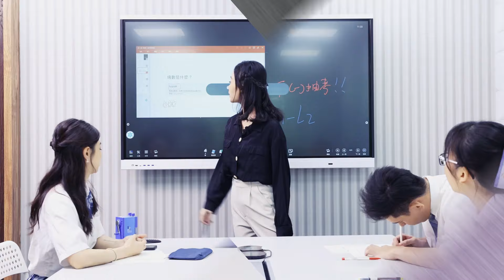傑可達 知識皆可答-4K教學一體機(學習e助教) 補習班 篇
奇怪? 為何同學上課都不用寫筆記?是放棄考高分了嗎?
⁉什麼!? 太神了! 原來掃QR code就可以下載老師剛手寫出的筆記!

👩‍🏫使用E6511學習e助教
可以實現高效學習 讓你高分一觸可及
不僅功能多元便利 還提供護眼功能👀
學習高效率，搞定優質教育~
快使用補教界新寵兒 E6511學習e助教 !

傑可達 顯示整合解決專家

傑可達身為顯示整合解決專家，為大家提供最新、最實用的教學辦公利器：4K大尺寸智慧觸控顯示器。